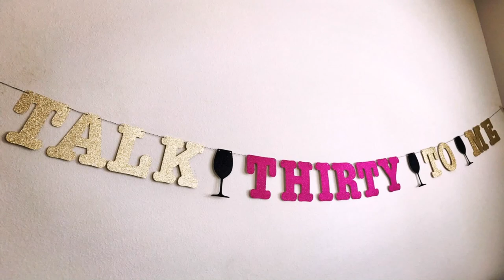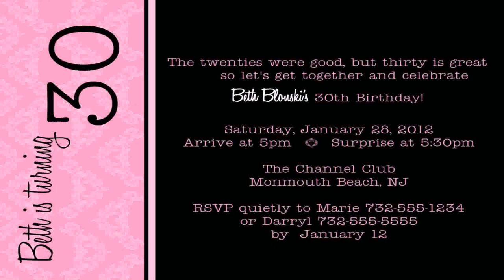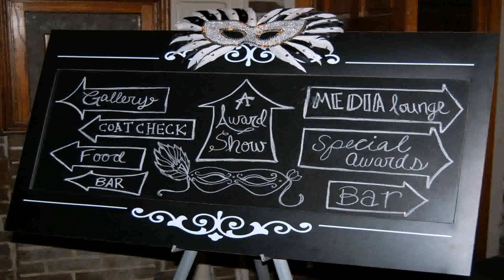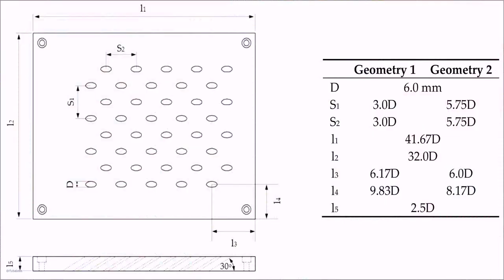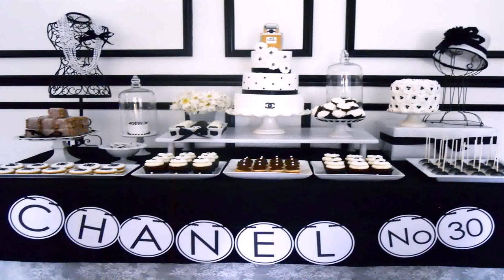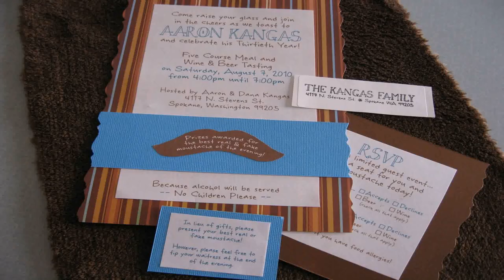Diy 30th Birthday Decoration Ideas